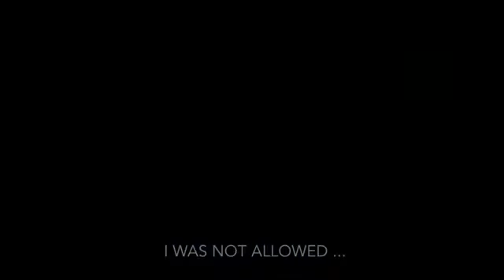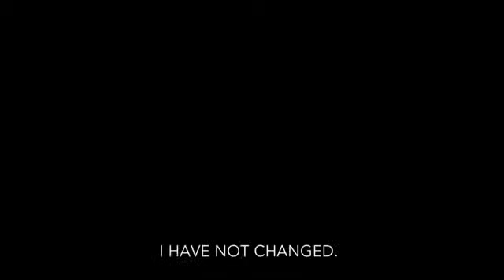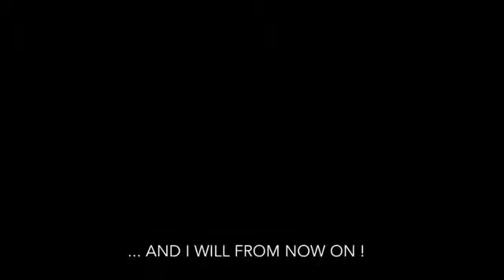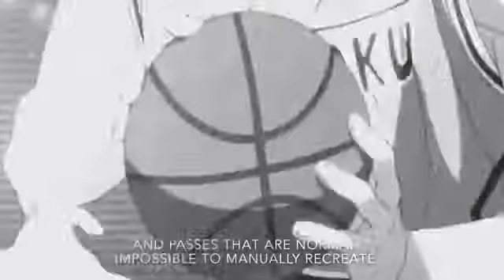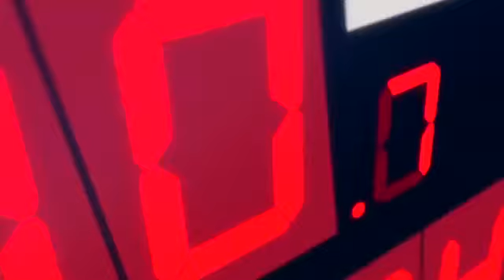【KnB】Akashi Seijuro THE EMPEROR AMV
Аниме: Kuroko no Basket (KnB)
Музыка: ♫Mercury Rises Really Slow Motion ♫Mk Ultra Really Slow Motion